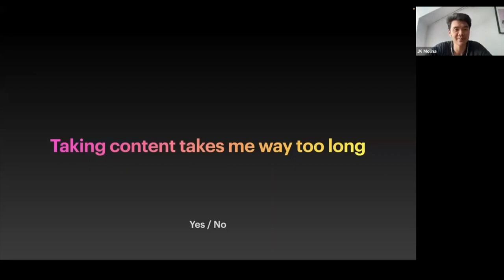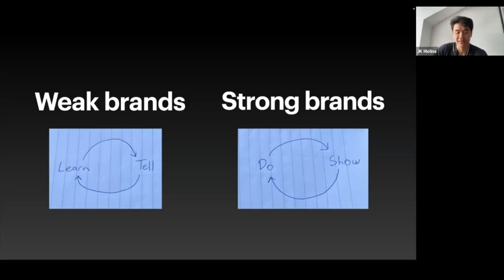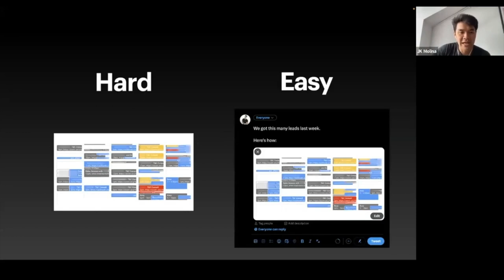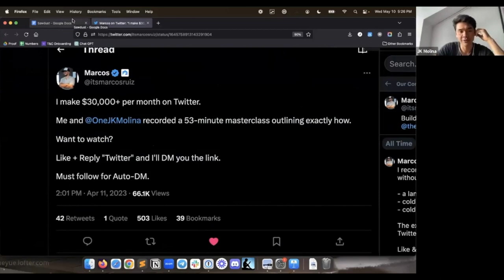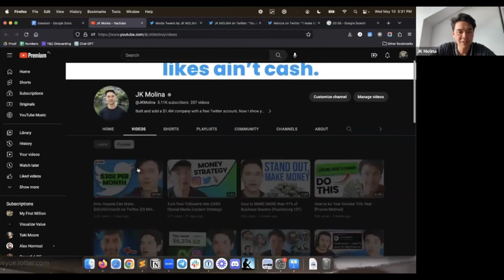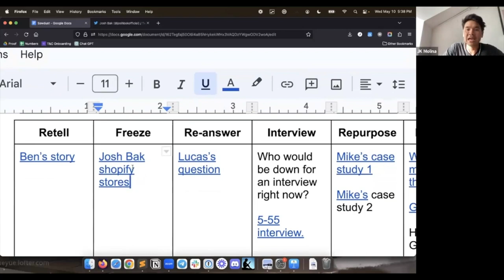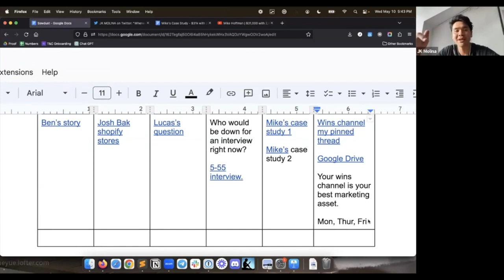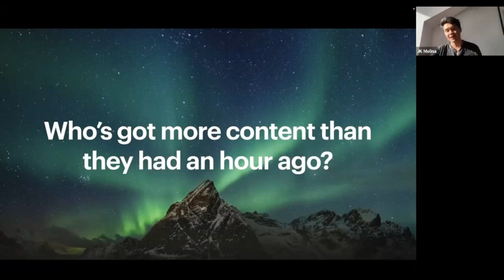[Better than ChatGPT]: How To Create MONTHS Of Content In 24 Minutes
Get One Daily Tip On Signing More Of Your Dream Clients